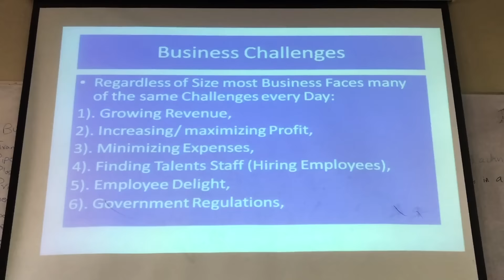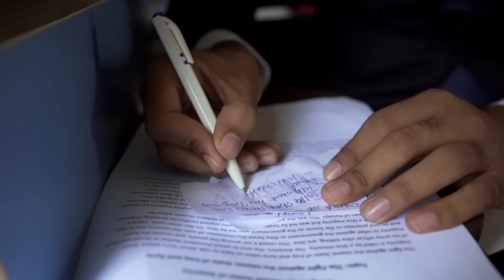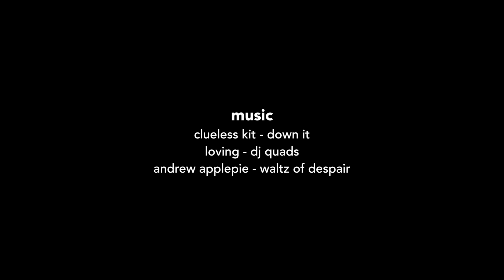ARMY PUBLIC MUN and WE HERE